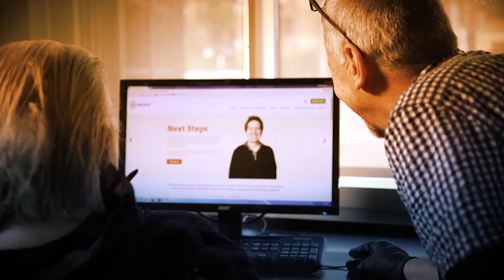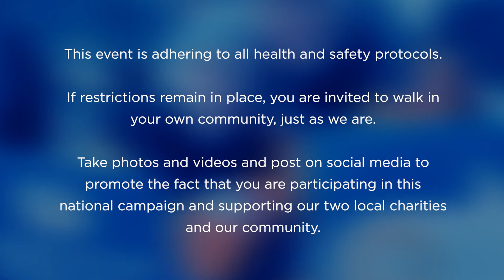Coldest Night of the Year 2021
Will you walk with us once again?
For the fourth straight year, we are participating in Canada's National Walk for Homelessness. Coldest Night of the Year is a family-friendly walk that raises awareness and raises money for charities serving hungry, homeless, and hurting people in our community.